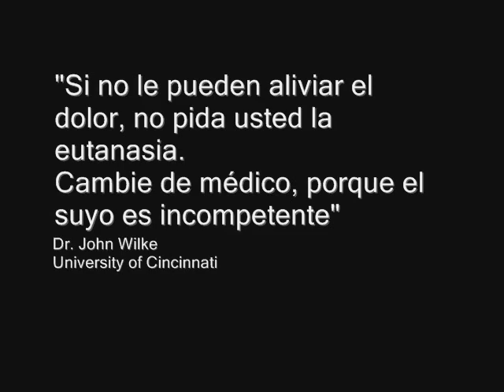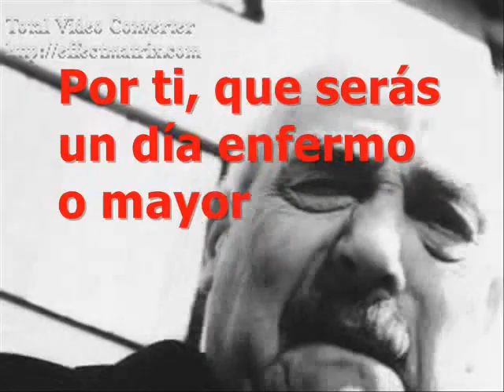La Pesadilla de la Eutanasia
presenta este vídeo a favor de los cuidados paliativos. Con la eutanasia, a los enfermos se les pone ante este dilema: Eutanasia (ayudarte a suicidarte: es decir, quitarte la vida sin dolor) o Medicina Paliativa (ayudarte a superar el dolor en el proceso natural de la muerte: quitar el dolor sin suicidio) Si eliges seguir viviendo, siempre tendrás que dar explicaciones de por qué has optado por una solución que supone más sacrificios a tus cuidadores, más dinero al Estado por gastos de la Ley de Dependencia y Gastos Sanitarios. Dar opción a la Eutanasia es una posibilidad con trampa: a tus dolores de enfermo se sumarían una especie de mala conciencia de no ser solidario, de gastar sin necesidad. Y encima al Estado le sale más barato que la gente se suicide que mejorar los cuidados paliativos. Por ti, que puedes ser un día enfermo o persona mayor, por tus familiares mayores y enfermos, por los derechos de todos los ciudadanos: Exige mayores Cuidados Paliativos y di NO a la Eutanasia